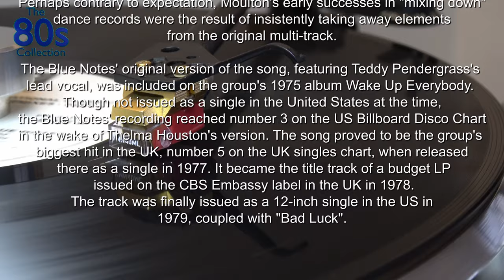Harold Melvin & The Bluenotes ‎– Don't Leave Me This Way (Tom Moulton Remix) HQ vinyl 96kHz 24bit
Harold Melvin & The Bluenotes
Don't Leave Me This Way
Tom Moulton ‎–
Philadelphia International Classics: The Tom Moulton Remixes -
Special Vinyl Edition
2012